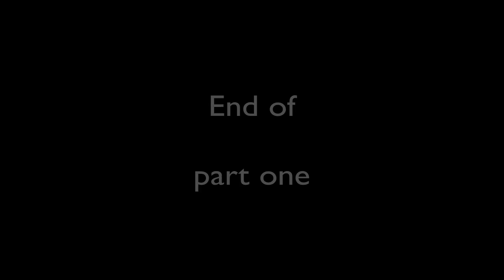Interview with Lin Cheung TA101 Pt 1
In preparation for the TA101 workshop that Lin will be delivering in October 2011 at Temenos, Sheffield, Lin agreed to be interviewed about the content of the workshop and her own personal journey into TA as a psychotherapy.

This video is in two parts.